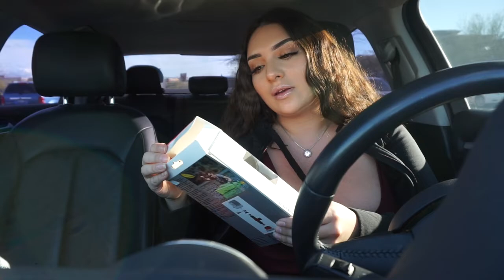vlog 2 tripod hunt